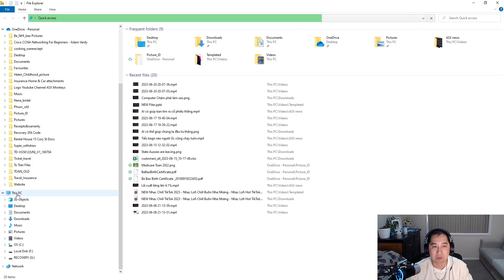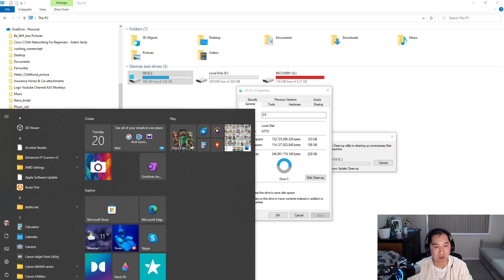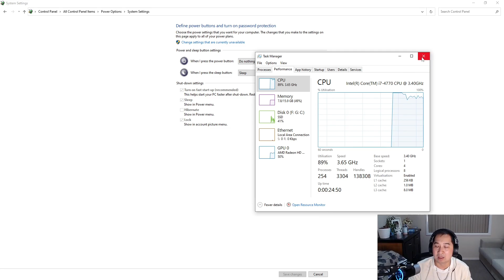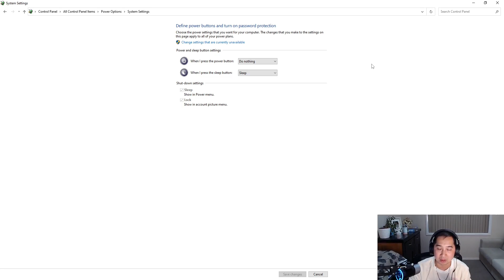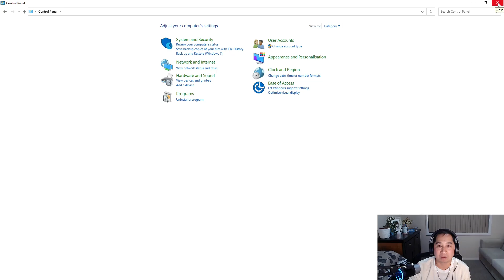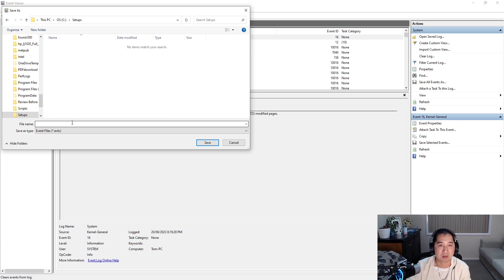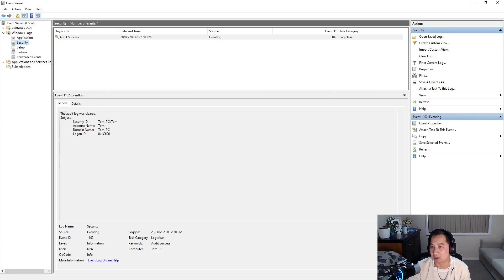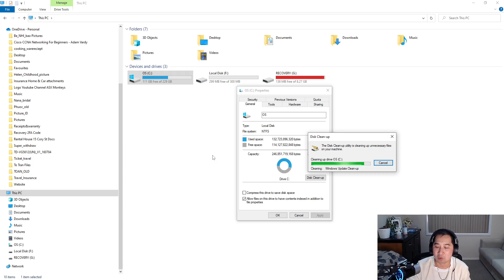Computer Chậm phải làm sao- ASX Monkeys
Xin các bạn ủng hộ và chia sẻ  tips làm cho PC của bạn chạy nhanh hơn